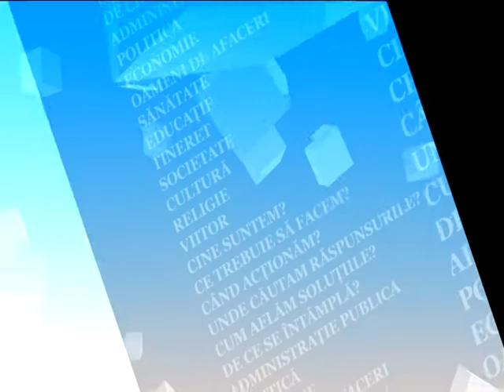OM BUN: 20 MARTIE 2018 - JOHN PERKINS – NOILE CONFESIUNI ALE UNUI ASASIN ECONOMIC